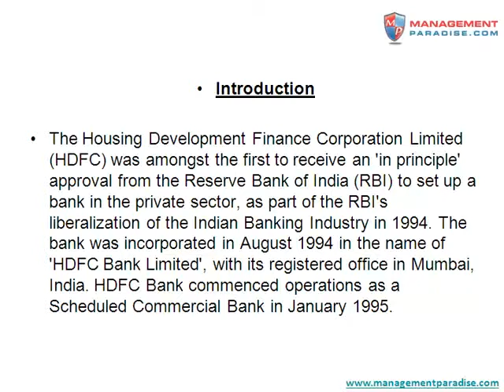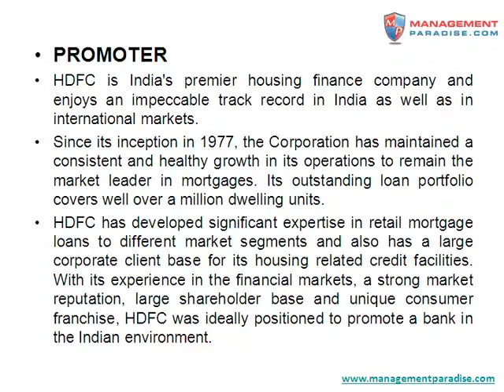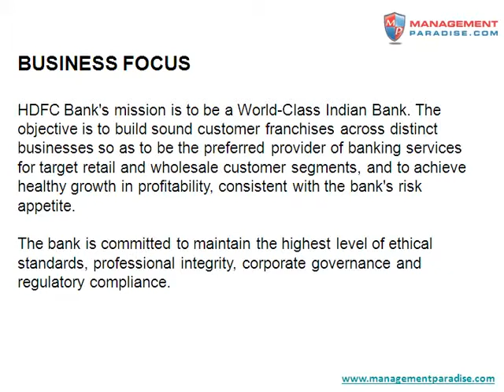Housing Development Finance Corporation Limited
Download Recruitment Process at HDFC Bank Ltd